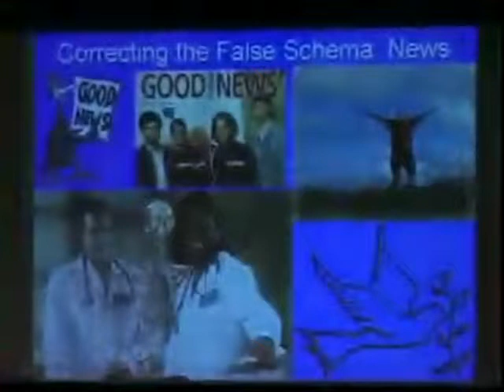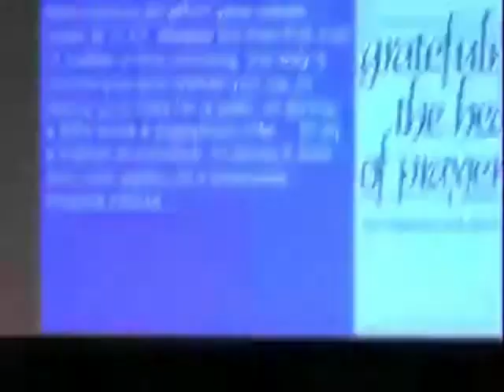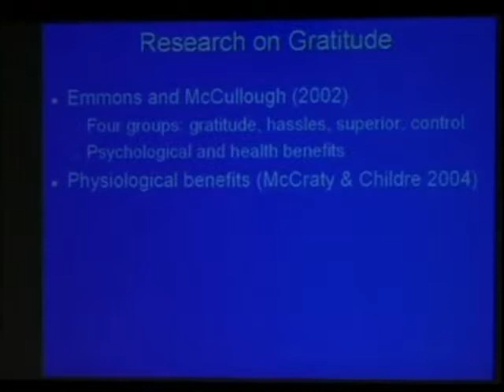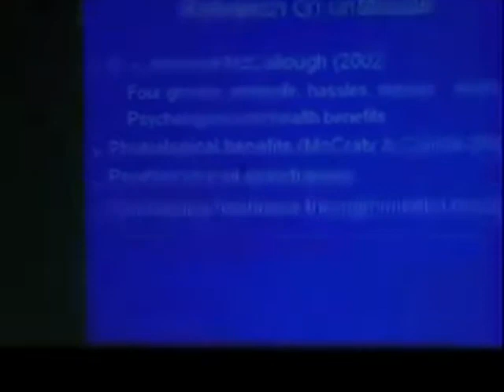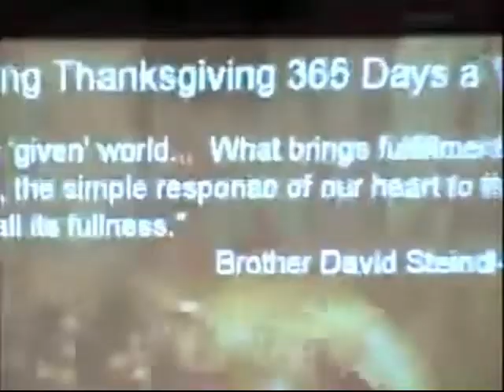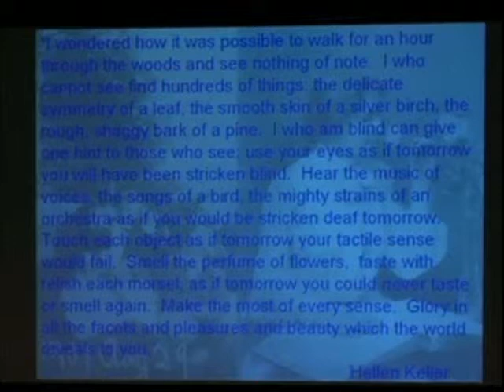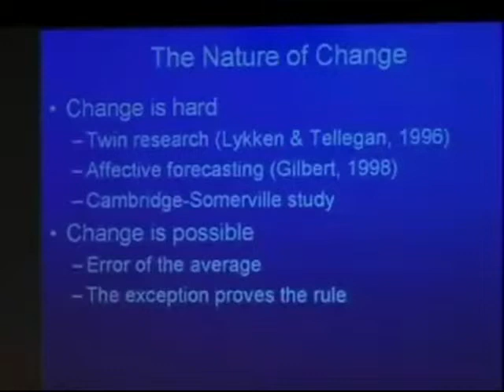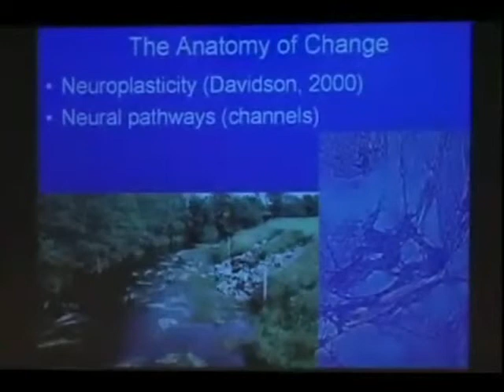09 Positive Psychology